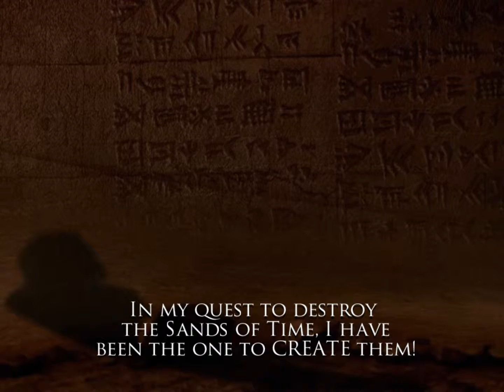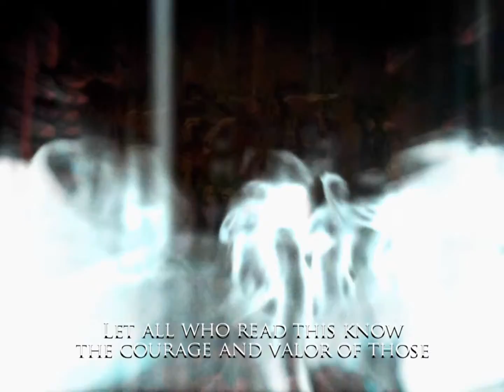Prince of Persia warrior within [ Gameplay Episode 53 ]